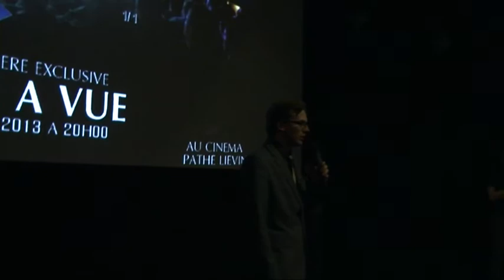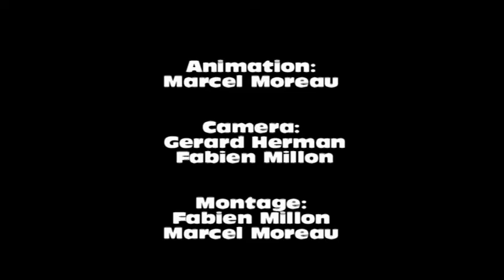Avant-premiere de Garde à vue au Pathé Lievin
Reportage de Loos TV sur la diffusion du film de Matthieu Kalka au cinéma Pathé à lievin
MKPSTUDIO